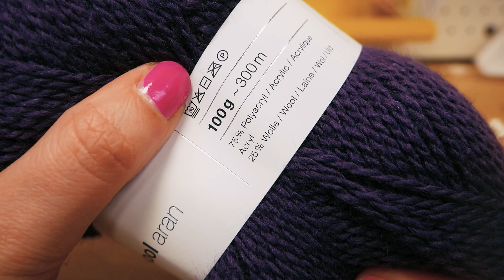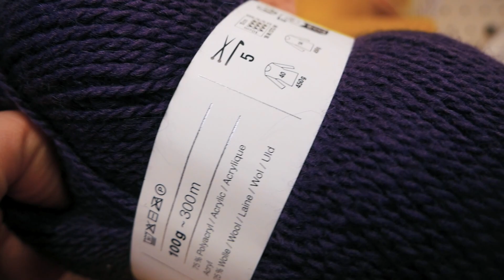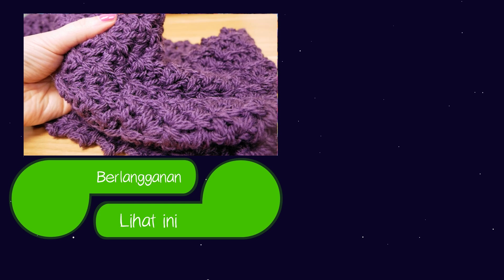Merajut I Syal XXL dari Wol Alpaka I Tutorial Mudah Half Double Crotchet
27253